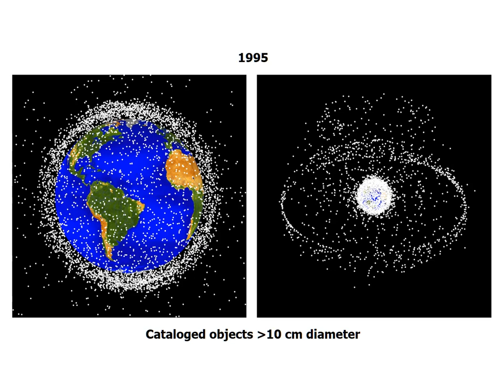Space Junk! See how much orbital debris has grown since 1960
Orbital debris has increased exponentially since 1960. Cataloged objects are shown for the last 50 years in this NASA animation. -- Related Story: Astronauts take shelter as space station dodges orbital junk

Credit: NASA ODPO